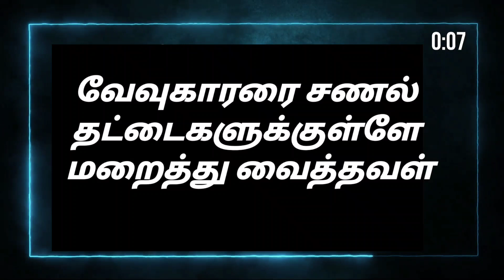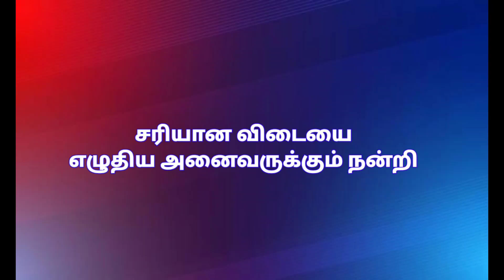JKM TV Bible quiz | Daily One quiz | யார் அந்த Genius..? | Bible Game Show | 23.11.2023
உங்கள் விடைகளை வசன ஆதாரத்துடன்  வாட்ஸ் ஆப் மூலமாகவோ தெரிவிக்கலாம்.

Megnanapuram.
Thoothukudi Dist.

Bible Quiz -Tamil | வேத வினாடி வினா | Questions and Answers in Tamil | Online Bible Games
வேத வினா விடை -  | வேதாகம கேள்வி பதில் | Tamil Bible Quiz | Tamil Bible
வேதாகம விடுகதை | bible quiz in tamil | quiz
BIBLE QUIZ Epi - 685 | Bible படிங்க பதிலை சொல்லுங்க பரிசை வெல்லுங்க |
விடுகதைகள் | வேதாகம புதிர்கள் | Bible Quiz Question & Answer in Tamil | Bible Study
தினமும் ஒரு கேள்வி - Bible Quiz |
🕖தமிழ் வேதாகம விடுகதைகள் | Tamil Bible Vidukathaigal | JKM Bible விடுகதை | Episode - 2
தினம் ஒரு கேள்வி | நித்தியம் டிவி |  | Daily 1 Question | Nithiyam Tv